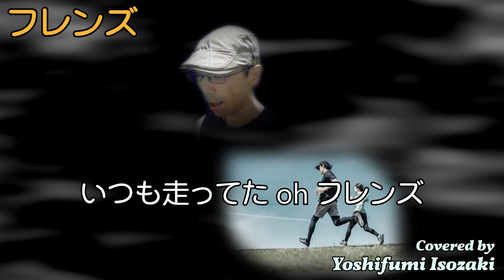フレンズ - レベッカ (Covered by 磯崎祥史)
9月始めはレベッカさんの「フレンズ」でカラオケ動画を創りました(^-^)
この歌は1985年のTVドラマ「ハーフポテトな俺たち」や1999年のTVドラマ「リップスティック」(remixed edition)、再結成後の2015年にはNHK紅白歌合戦に初出場して歌唱した伝説と言ってもいいような歌ですよね。
今回動画を創る上で歌詞の表現が難しかったです……なので歌詞と映像がしっくりこないところもありますが、テンポの良いカッコよさは表現したつもりです(^o^;